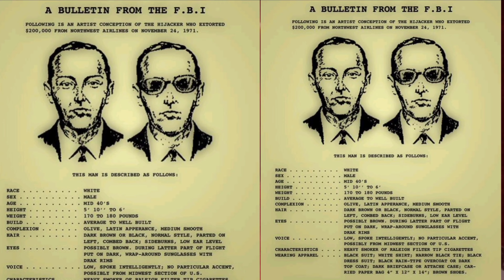Where is Dan Cooper? | D.B cooper plane Highjack Story in Hindi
db Cooper
d b cooper plane Highjack
plane Highjack db Cooper
Dan Cooper story
Db Cooper documentary
db Cooper documentary in Hindi
DB cooper Kon tha?
DB cooper Kahan he!
I'm DB cooper
cooper story in Urdu
db Cooper mystery
db Cooper Loki
Loki db Cooper
the search for db Cooper
lemmino db Cooper